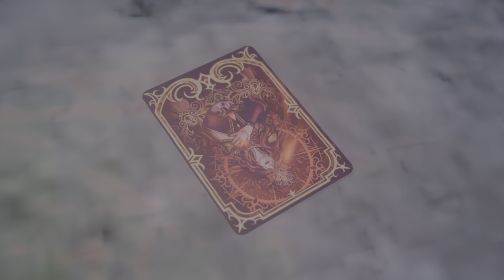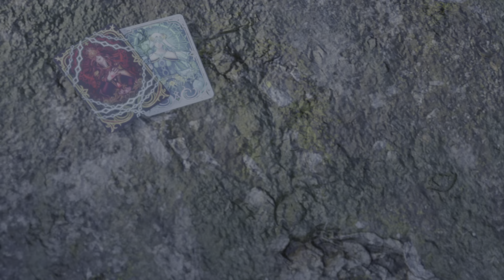Shadowblood Queen Defeated-FINAL FANTASY VII REBIRTH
I finally got her